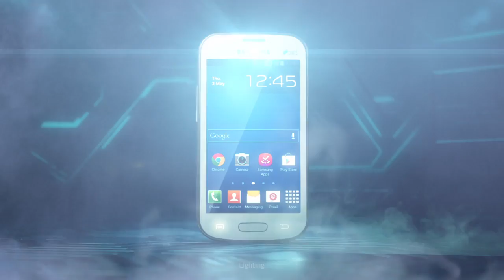CGI & VFX Showreels: "3D Artist" - by Waleed Nabeel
Check out this awesome showreel by the talented Waleed Nabeel!

TECHNICAL SKILLS
1- AutoDesk Maya ( Mental Ray - Arnold - VRay )
2- Adobe After Effects
3- Mari
4- Adobe Photoshop
5- Adobe Illustrator
6- Nuke
7- Cinema 4d